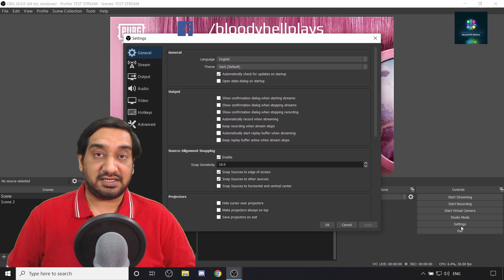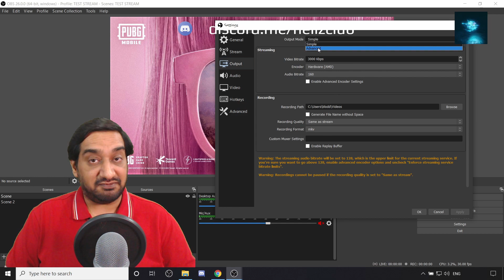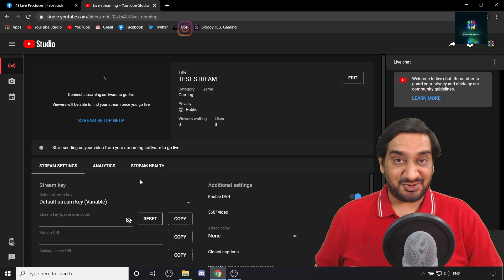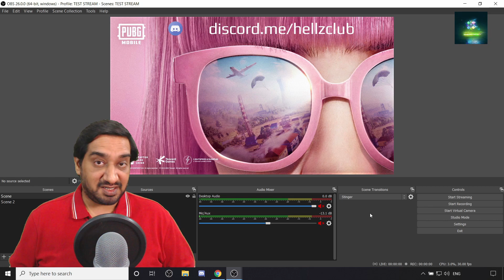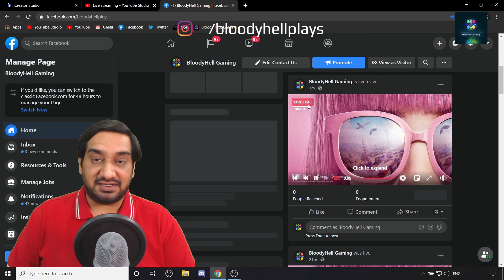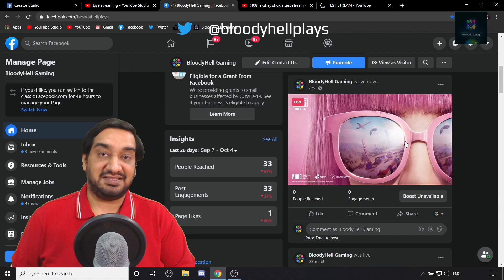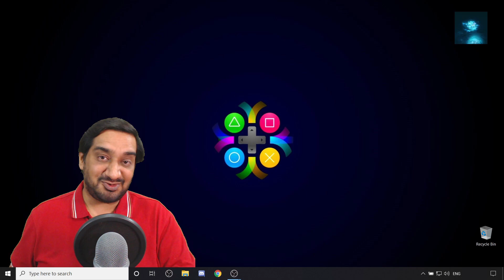HOW TO LIVESTREAM TO MULTIPLE PLATFORMS|YOUTUBE AND FACEBOOK LIVE AT THE SAME TIME| STREAMERS DIGEST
The video shows a step-by-step procedure to stream your content live on two platforms simultaneously while using OBS Studio/Streamlabs OBS/OBS Live without using any paid service or paid feature offered by any platform. The video also shows a demonstration of the same by streaming on YouTube and Facebook simultaneously using OBS Studio.

Topics Covered
1. How to live stream on youtube and facebook at same time
2. How to live stream on youtube and facebook at same time for free
3. How to stream on youtube and facebook simultaneously for free
4. How to stream on youtube and facebook at same time without restream io
5. How to stream on two platforms at the same time without paid app
6. How to go live on youtube and facebook at same time
7. How to go live on facebook and youtube simultaneously
8. How to live stream on fb and youtube together for free
9. How to do live stream on facebook and youtube together
10. How to stream on youtube and facebook together using obs
11. How to do live stream on two places together

HARDWARE RECOMMENDATIONS